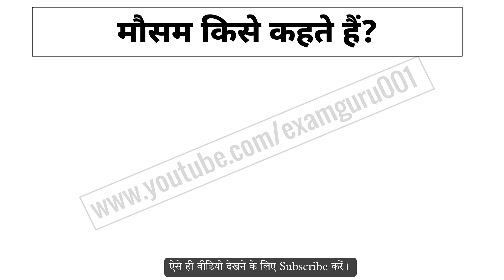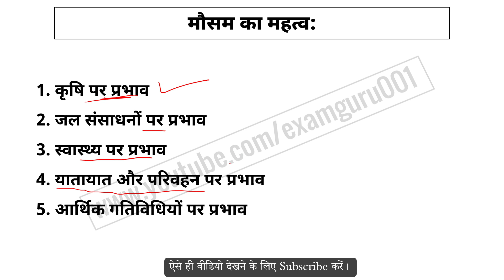मौसम किसे कहते हैं | What is weather | Mousam Kise Kahate hai | Mousam Ka Paribhasha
weather kya hai, Mousam ke baare main vistar se jankari, weather kya hai, geography gk in hindi, facts related to weather in hindi